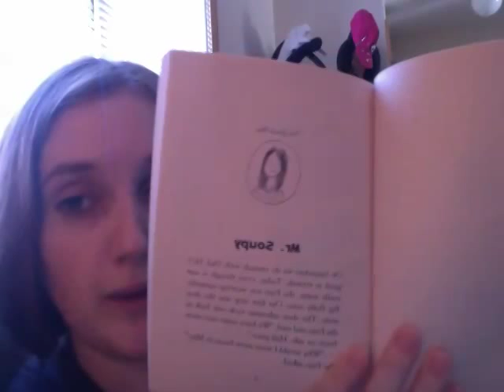the pain and the great one- soupy saturdays